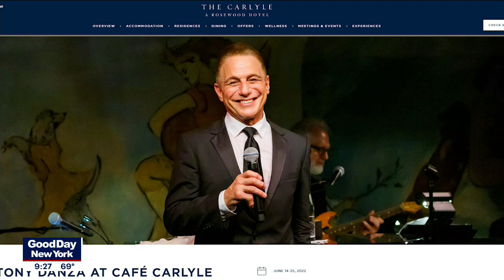Tony Danza at The Carlyle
The legendary Brooklyn native talks about his career on screen and stage. He also previews his new show, Standards & Stories, at The Carlyle.